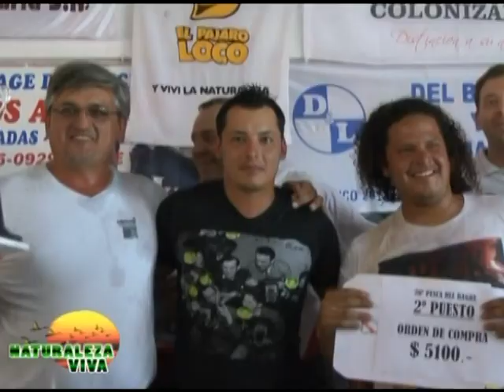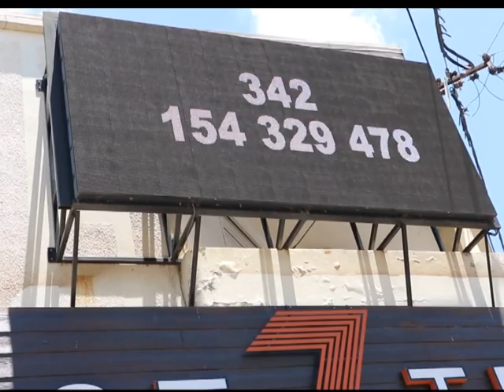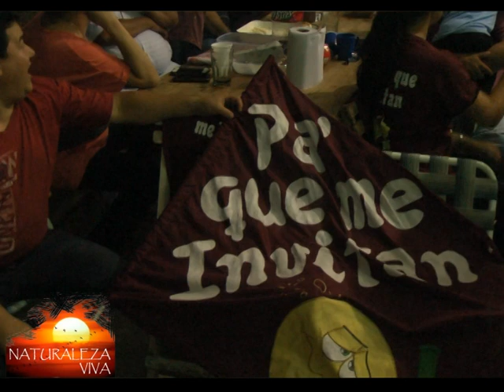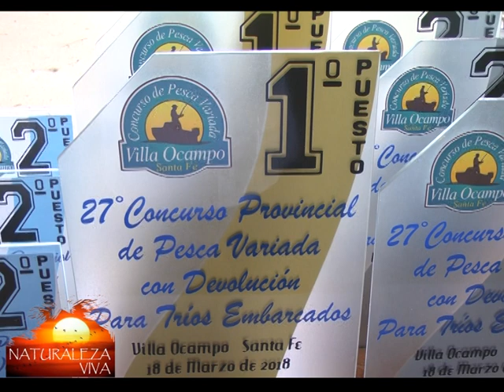Naturaleza Viva Nº 39 24032018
Presentes en el Concurso de pesca variada en Villa Ocampo. Santa Fe-